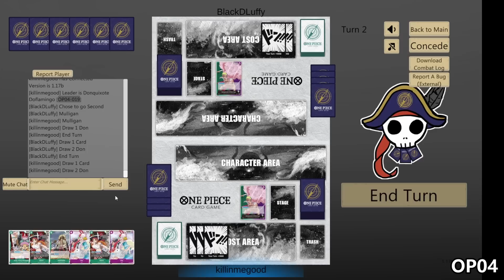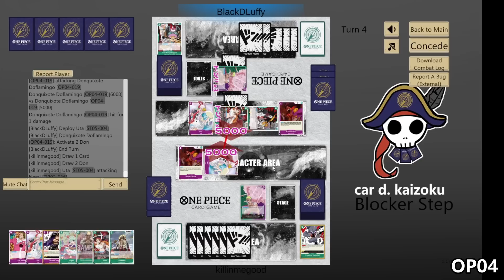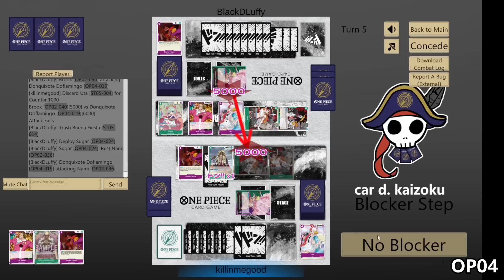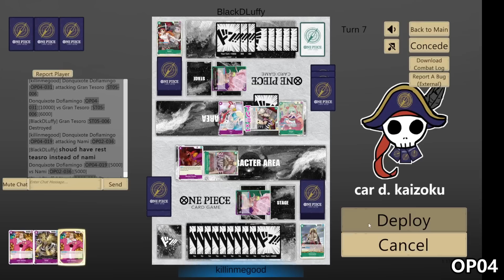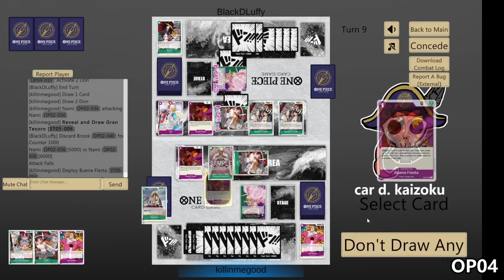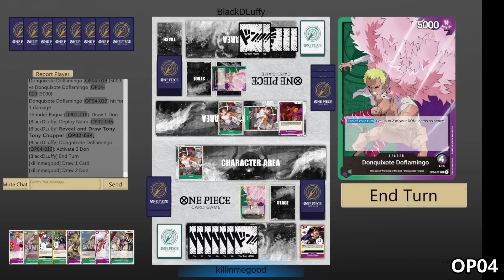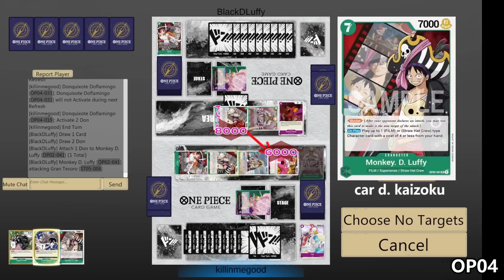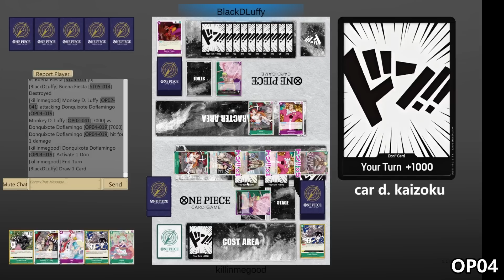(OP04)[G/P DOFLAMINGO vs G/P DOFLAMINGO] This Mirror Is Such A Slog - One Piece Card Game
Battle for Nami supremacy

00:00 Intro
00:14 vs G/P Doflamingo G1
01:47 vs G/P Doflamingo G2
13:03 vs G/P Doflamingo G3